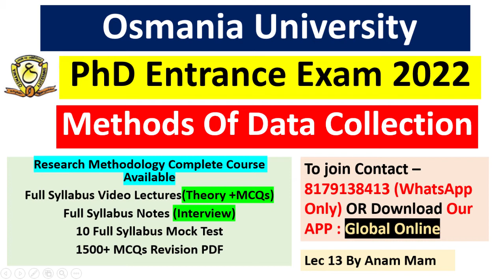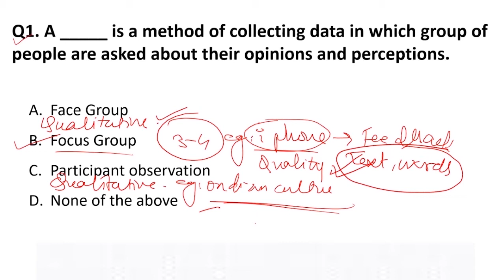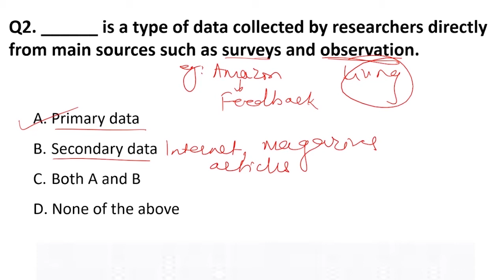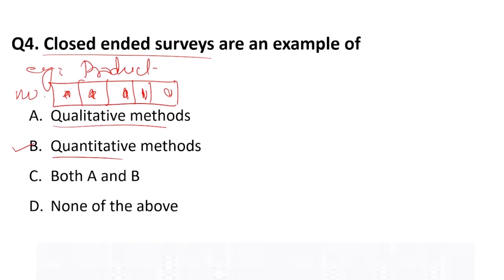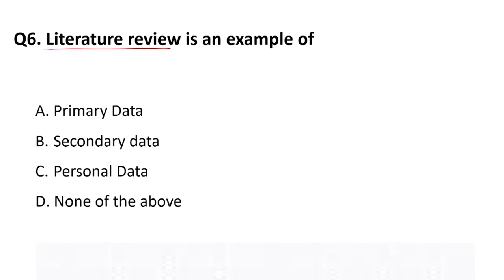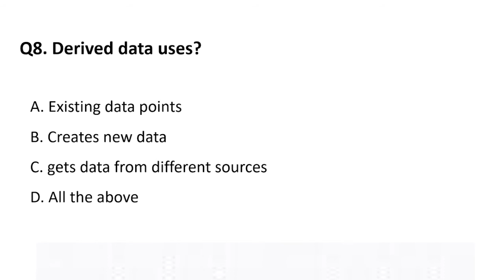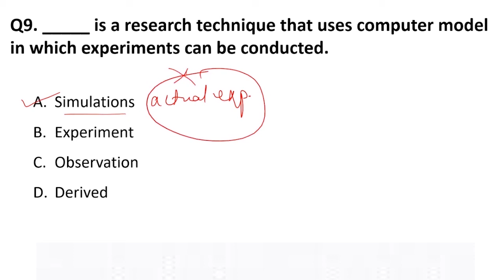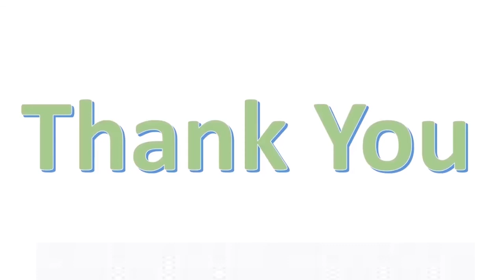Osmania University || PhD Entrance Exam 2022 ||Methods Of Data Collection || Lec 13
Hello Aspirants, The Osmania University is Conducting PhD Entrance Exam 20222 . The last for filling Online Application Form is 18th August 2022. The PhD Entrance Exam has two papers, Paper 1 and Paper 2. Both are of objective types.

Hello Aspirants, The Lucknow University is Conducting PhD Entrance Exam 20222-23 . The last for filling an Online Application Form is 6th August 2022. The PhD Entrance Exam has two papers, Paper 1 and Paper 2. Both are of objective types.